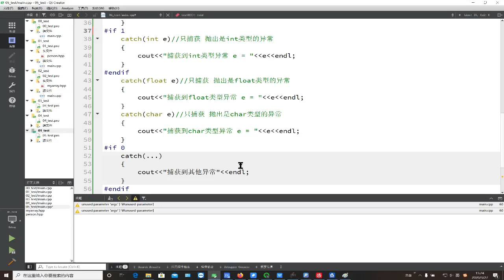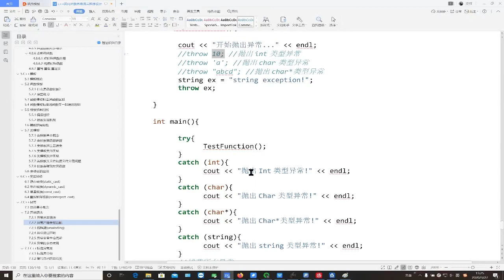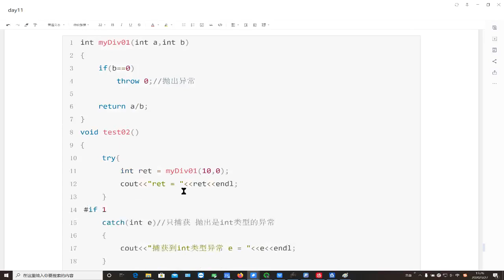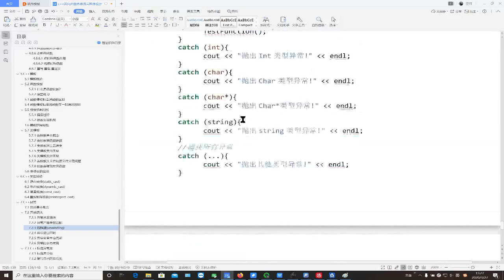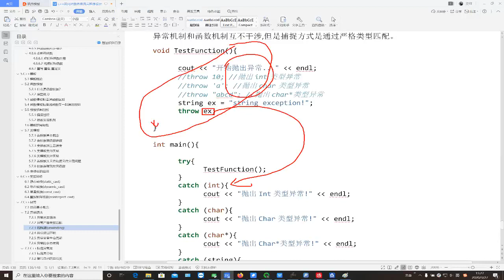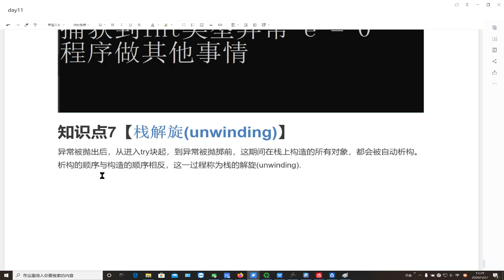千锋物联网教程：7 01 栈解旋的概述